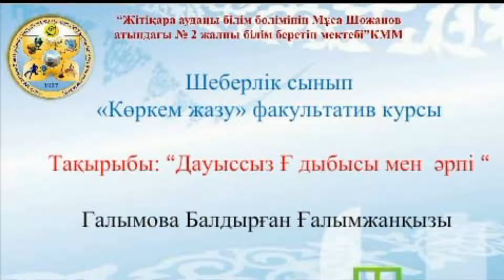Участник V районного конкурса "Өнегелі ұстаз-2021" Б. Галымова мастер класс